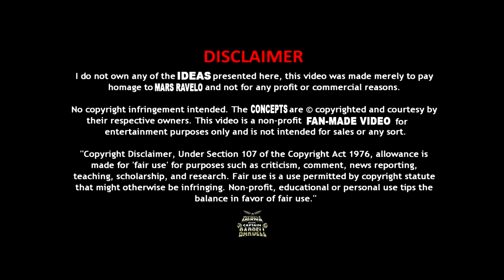Darna meets Captain Barbell | Episode 12: KORONA | [ENG SUB] FAN MADE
Let's continue the adventures of Darna as she meets another superhero, Captain Barbell! Witness how they will fight the forces of evil together!
Darna meets Captain Barbell is the sequel of Sigaw ng Bayan: Darna!

IF YOU HAVEN'T WATCHED SEASON 1

OST:
Maglalayag by Krayola Band

Join our Facebook group for updates on episodes and exclusive behind the scene photos!